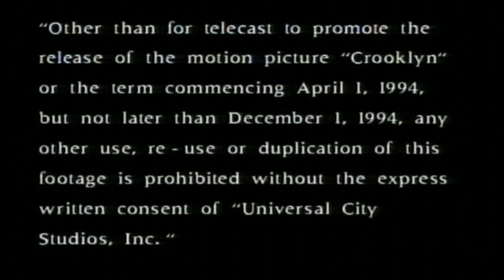Crooklyn Dodgers - Crooklyn (Remix)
"DJ Mighty Mi's Remix from 1996".

The Crooklyn Dodgers are a hip-hop supergroup based in Brooklyn, New York City, consisting of rotating members.

They appeared in three separate incarnations since 1994. The first two incarnations recorded for the soundtracks for Spike Lee films, Crooklyn and Clockers, respectively. The theme connecting The Crooklyn Dodgers songs, aside from the Spike Lee films which they were made for, is the topic matter, which tends to comment on the state of affairs in and around urban New York, as well as other issues affecting everyday life; as Jeru spouses "Chips that power nuclear bombs power my Sega".

The first group was composed of Buckshot, Masta Ace and Special Ed. Their one and only record was "Crooklyn," produced by Q-Tip, and was featured in the 1994 film Crooklyn. It contains scratch samples from "Who Got Da Props?" by Black Moon and "The Place Where We Dwell" by Gang Starr. It also features samples of a radio broadcast of a Brooklyn Dodgers game. The music video featured appearances by Brooklyn-born athletes Michael Jordan and Mike Tyson.